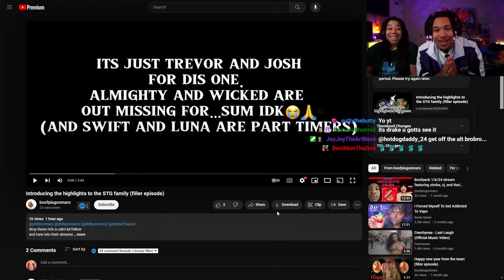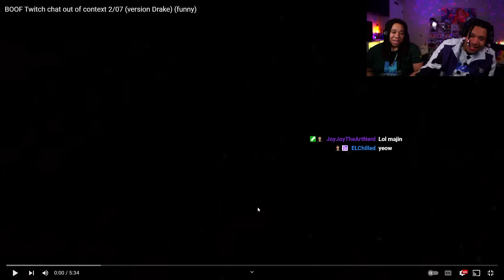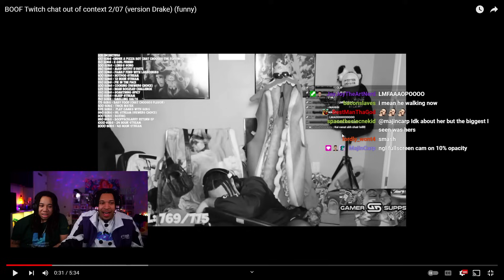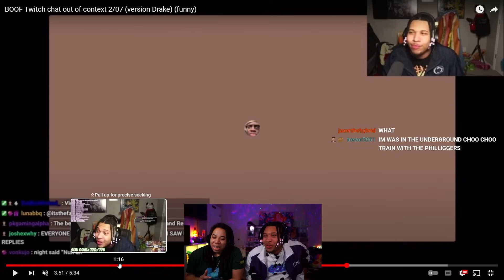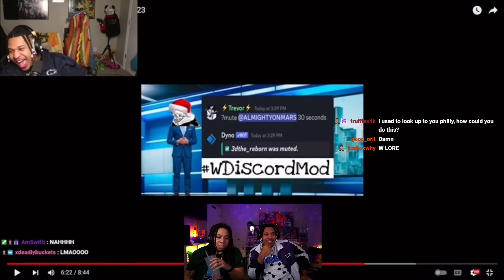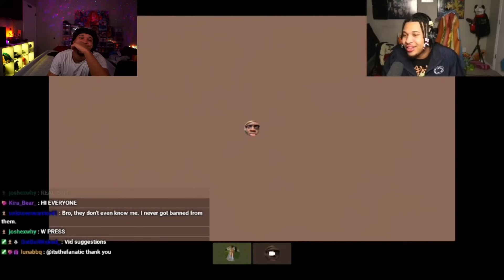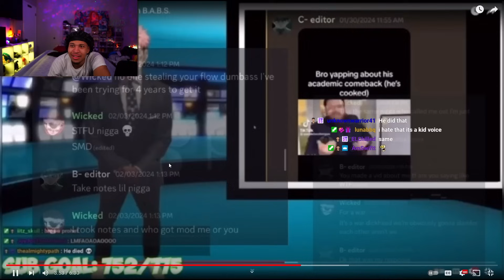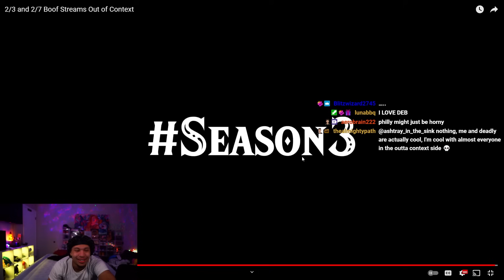SimbaThaGod Reacts to Phillyonmars OUT OF CONTEXT😂